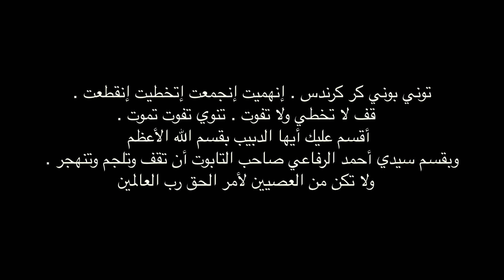كامل بدوي - عالم الثعابين - الرفاعية والعيساوة Kamel Badawi-World of Snakes- Chermers&Snakes 119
برنامج عالم الثعابين . البرنامج الأول من نوعه على مستوى العالم ، يناقش كل ما يتعلق بالثعابين ، نحاول فيه توصيل المعلومة بشكل سلس وبسيط ،  70 حلقة تتناول موضوعات مختلفة هدفها التعريف بهذه المخلوقات وتوضيح كل ما يتعلق بها من أمور علمية وعامية وما ذكر عنها في التراث وفي ثقافات الشعوب ، حتماً ستجد إجابة لأي سؤال عن الثعابين يدور في ذهنك فقط بمتابعة هذا البرنامج ... ساهموا معنا في نشره فالهدف منه التوعية .
موضوع الحلقة عن ( الثعابين عند الرفاعية و العيساوة).

World of Snakes Program is the first of a kind worldwide. This Program discusses everything when it comes to snakes; we try to deliver the information in an easy and a smooth way. 70 episodes about different topics, our goal is to define these animals and clarify most of its scientific and general issues. We talk about their existence in heritage and nation cultures. This program will definitely give you an answer for any questions or wonderings you have in mind. This Program was made to raise awareness, so contribute in sharing it.